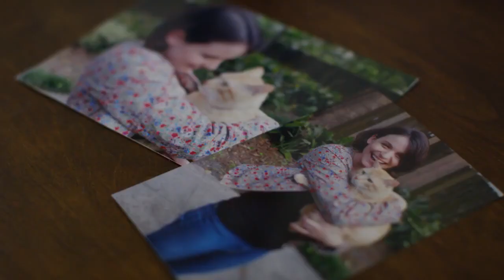Shy Rescue Cat to Best Friend Full